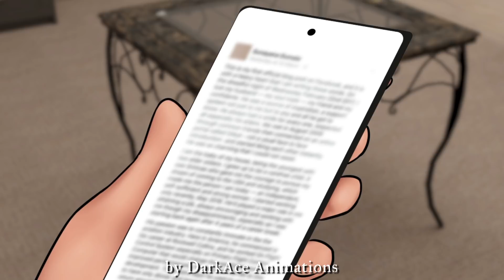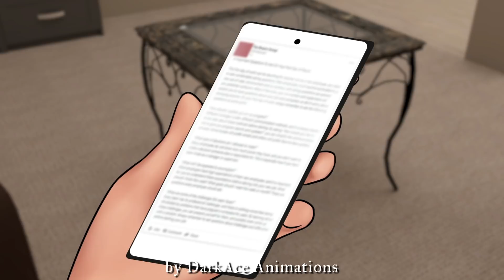3 Creepy Stalker Horror Animated Stories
Hope you guys like it! and if you do,
LIKE this video and let us know what you think by leaving your COMMENTS down below.

Special thanks to these amazing narrators, go check their channels for more horror narrated stories!